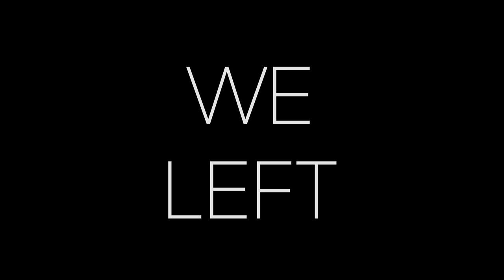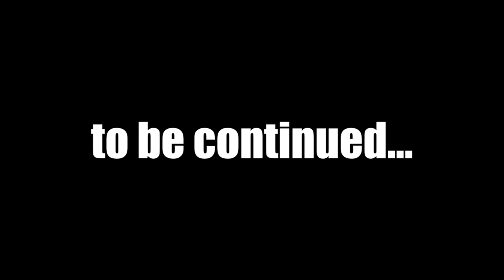The easiest way to ice fish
Caption Joe is the man! If you're looking for a guided trip, open or hard water, call Blue Rock Charters!

Check out these links for some of the gear we use and companies we support.

🐠 Soft Plastic Fishing Baits made in Ontario!